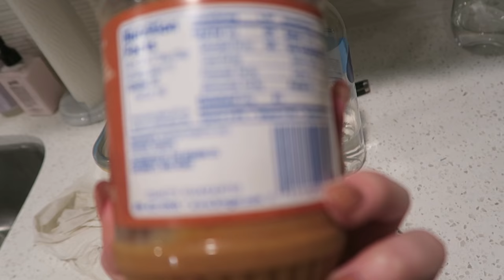GIRLS NIGHT ONLY! Vlogmas Day 10 | Meredith Foster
VLOGMAS DAY 10! ❤️ In this vlog I do my workout routine and Teala and I have a productive girls night!